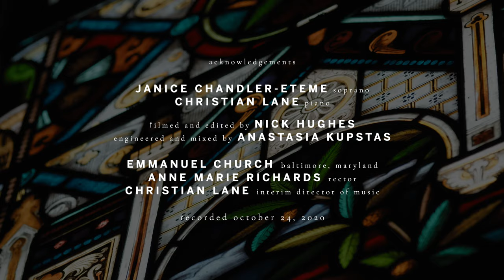Music at Emmanuel: Spiritual Songs | Janice Chandler-Eteme, soprano; Christian Lane, piano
Music at Emmanuel presents "Spiritual Songs," a virtual recital from Emmanuel Episcopal Church, Baltimore, Maryland.

Janice Chandler-Eteme, soprano
Christian Lane, piano

0:00 Program:

0:27 GREAT IS THY FAITHFULNESS
Words: Thomas Chisholm (1866–1960); Music: William Runyan (1870–1957); Arranged by: Nathan Carter (1936–2004)

4:57 GIVE ME JESUS
African-American Spiritual, arr. Hall Johnson (1888–1970)

8:18 I'LL WALK WITH GOD
Words: Paul Francis Webster (1907–1984); Music: Nicholas Brodszky (1905–1958)

11:41 WERE YOU THERE?
African-American Spiritual, arr. Harry Thacker Burleigh (1866–1949)

14:50 RIDE ON, KING JESUS!

17:02 HE'S GOT THE WHOLE WORLD IN HIS HAND
African-American Spiritual, arr. Margaret Bonds (1913–1972)

19:39 THE LORD'S PRAYER
Albert Hay Malotte (1895–1964)